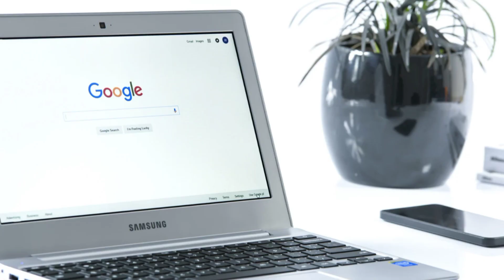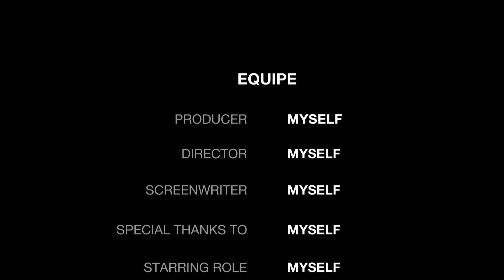Google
Artist: S. Francis Hector